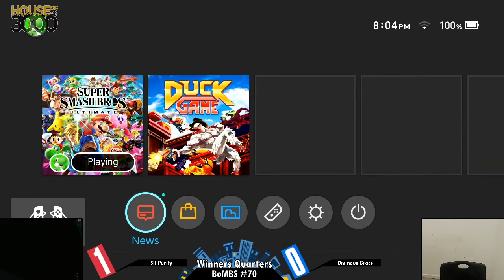[Smash Ultimate] BoMBS #70 (W.Quarters) - SH Purity vs Ominous Grace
SH Purity(Bayonetta Classic Default) vs Ominous Grace(Simon Purple Black, Incineroar Purple)

- BoMBS #70
- Nov 18th, 2019
- 21 Ludlow, New York, NY 10002, USA

Venue Fee: $8
Singles: $7
Doubles: $5

Venue Address -
21 Ludlow